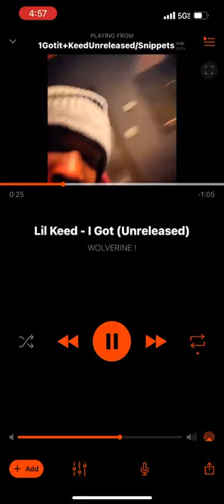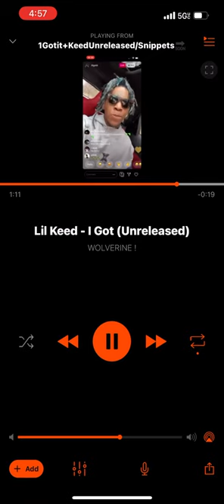Lil Keed - I Got (Unreleased)